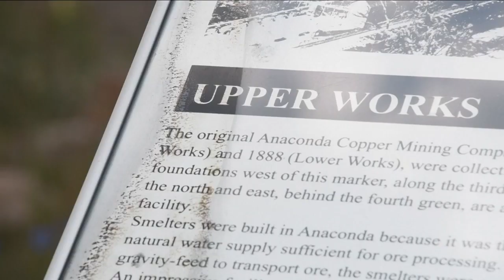Old Works set to 'stay the course' amidst financial challenges ahead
It’s no secret that Old Works golf course in Anaconda is perhaps one of the best places to play golf in the entire United States.